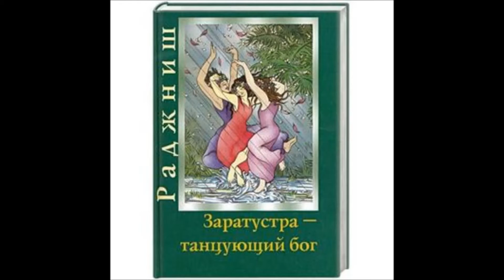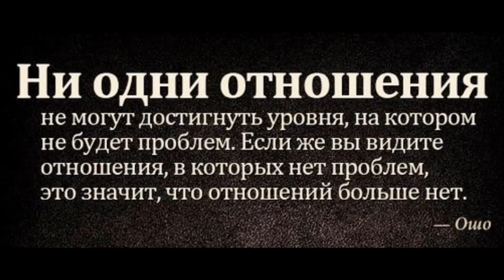Ошо — Заратустра: “Танцующий Бог”. OSHO - Zarathustra: "Dancing God"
Философия Ницше в учении Ошо (читает Sam Zilman)
Предисловие автора (S.Z.)
OSHO - ZARATHUSTRA "Dancing God" (1987)
Осознанных последователей Заратустры можно сосчитать по пальцам. Заратустра никого не волновал до тех пор, пока, спустя почти три тысячелетия, Ницше неожиданно не откопал его. Ницше был против Иисуса Христа, он был против Гаутамы Будды — но он был за Заратустру...